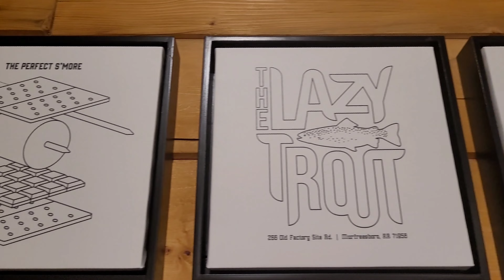My first time to ever leave the state!